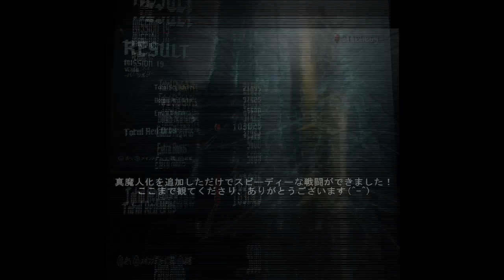DMC5：DMD - M19～バージル戦(Vergil)～武器無RGと真魔人のみでノーダメ～(No Weapom & No Damage / RG & SDT only)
皆さん、新年あけましておめでとうございます。なかなか投稿できずにいましたが、久々に収録する時間ができましたので投稿しました。
戦闘過程はいろいろ考えましたが、久々のプレイで余計楽しく感じてしまい、少し遊びすぎました...f(-_-;)攻撃の空振りが悔しいところです...笑
ですが、シメはこれでもありかなと思います。真インフェルノ後すぐにデモリションでシメると良かったですね...。本当に何度戦っても飽きがこない。
新年早々にダンテに遊ばれるバージルをお楽しみください。ちなみに、新年なのでダンテの髪はサッパリとさせています(ミッション開始時のキャラクター及びコスチューム選択画面で、"R1+R2+L1+L2を同時に押しながら"決定ボタンによるもの)

この動画が何かの参考になればうれしいです。

□武器無しRGと真魔人のみで戦う場合のポイント□
1.バージルが繰り出す連続攻撃はどれも強力で、積極的にこちらを潰しにかかってきます。その特性を利用すれば、一気にスタイリッシュランク・DT・Rゲージを増やせるため、真魔人化(クアッドループルS)との相性は抜群です

2.「ジ・オンブラ(真魔人化中に遠距離攻撃ボタン)」を喰らった、または怯んだ直後の通常時バージルはほぼ確実に瞬間移動をして、移動先で少しの間棒立ちになります。これにより隙が生まれるので、攻撃のチャンスです

3.通常時バージルは、"ダンテがクアッドループルSで真魔人化した際の衝撃波"でも怯むため、こちらもチャンスとなります。これを利用すれば、通常時バージルを空中で攻撃している際にクアッドループルSによる真魔人化をする事で、"バージルの落下を阻止し、若干ですが高度を維持できます"

4.クアッドループルSによる真魔人化時の衝撃波で、円陣・烈風幻影剣を消し飛ばせます。また、真魔人化中に出来るジャンプボタン押し続けによる回転飛翔で、"五月雨を含む幻影剣を跳ね返すことができます
※五月雨跳ね返しがかなり楽しいです

5.本動画におけるバージル真魔人化突進攻撃の場面、やはりダンテの真魔人が一番強いとわかる瞬間でした

6.本動画ではしませんでしたが、通常時バージルの次元斬・絶は"真魔人化による攻撃で簡単に潰せます"

7.分身発動時の戦闘を動画にできたのは何気に初めてです。隙を伺うためにジャストブロックのことを考える余裕はありませんでしたが、こういう状況を想定して、DTまたはRゲージは温存しておくといいかもしれません

8.真魔人を用いたノーダメを狙う際は、幻影剣やバージル魔人化時にお気をつけください。幻影剣はバージルの意志とは関係なく飛んできますし、バージル魔人化時は怯みづらいのでタイミング次第では攻撃モーション中にダメージを受けてしまう可能性があります
※特に、硬直の長い「ジャッジメント終了及び真魔人ゲージ切れ直後のヘタり」「デモリション」「ザ・ルーチェ」「真魔人コンボの三撃目」使用時など

☆最新：Bloody Palase：かつての"自分"を斬る(バージル戦、閻魔刀のみ) ノーダメ～Vergil vs Vergil / Yamato only / No damage～
※バージルプレイ動画です